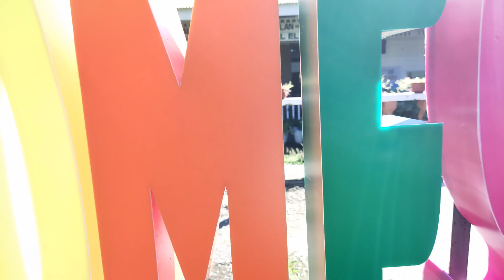ORIENTAL HERBAL NUTRIENT